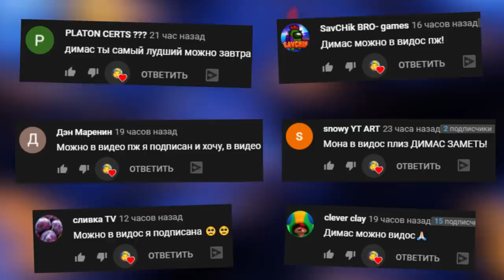АНИМАТРОНИКИ ОХРАНЯЮТ ПИЦЦЕРИЮ ПРОХОЖДЕНИЕ FNAF 1 COOP